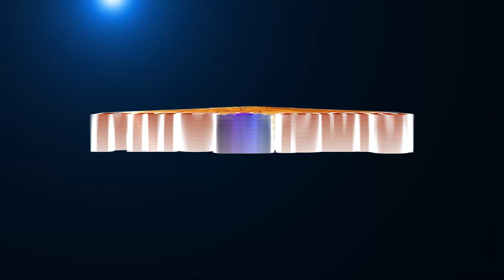Which kind of food is Milk ? பால் எந்த வகை உணவாகும் ?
In this video CrystalPradeep shares about the Kindness of the Milk. To know more please watch the video.
More videos of CrystalPradeep